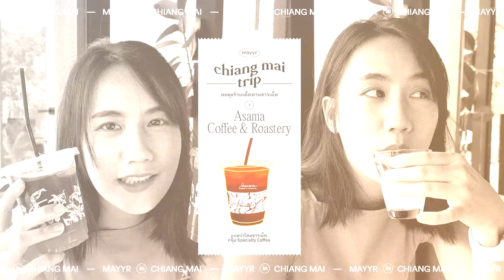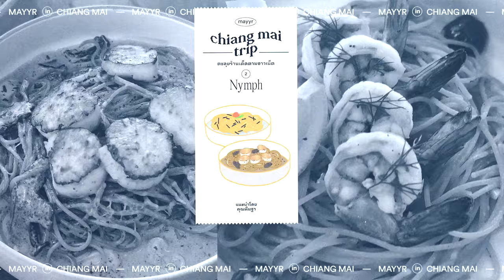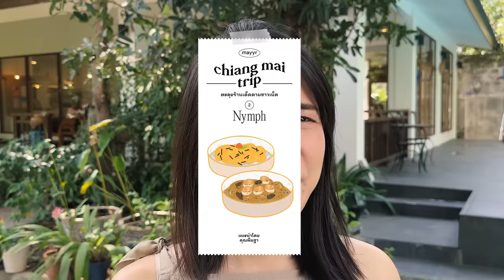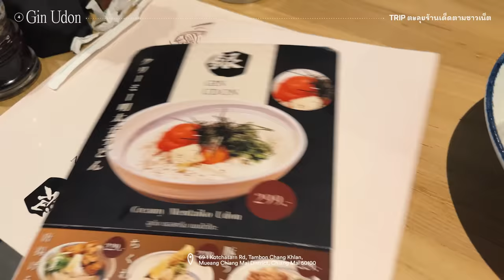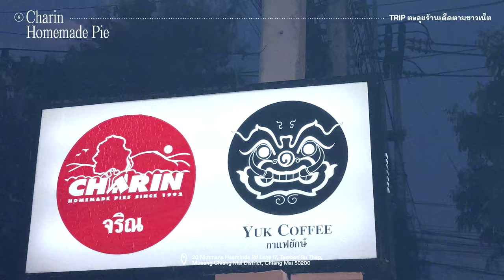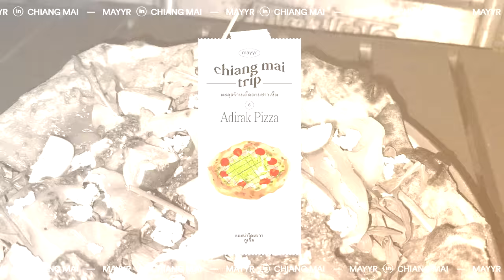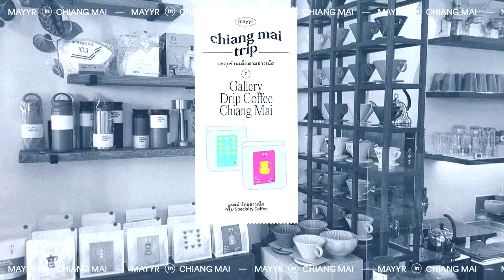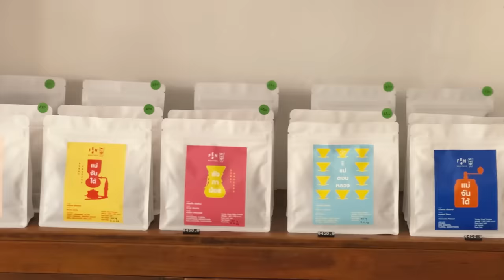ลุยกินเชียงใหม่ 8 ร้านเด็ด ตามชาวเน็ตบอกมา!!! | MayyR in Chiang Mai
เมอาพากิน คลิปนี้จะพาทุกคนไปกินร้านอาหารเด็ด สุดอร่อยที่จังหวัดเชียงใหม่ ตามที่ชาวเน็ตเค้าบอกมา ว่าต้องโดน!!! รวมทุกเมนูน่าสนใจเมนูเด็ดอาหารอร่อย สตรีทฟู๊ด พิซซ่า กาแฟ ขนม อูด้ง สปาเก็ตตี้ ฯลฯ คลิปนี้ขอได้รับคำขอบคุณจากชาวเน็ตทั้งหลายรวมถึงเพื่อนฝูงที่ช่วยกันบอกพิกัดร้านเด็ดของจังหวัดเชียงใหม่มานะฮะ อิ่มอร่อยจุกแน่นอน พร้อมแล้วไปดูกันเลย